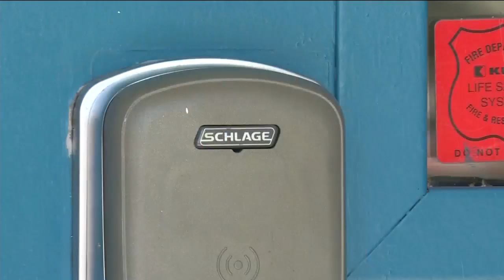D-51 Granted Funds for Security